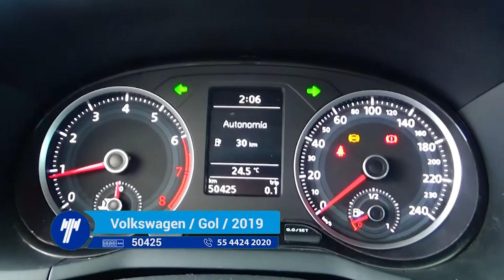Volkswagen / Gol / 2019 - 412